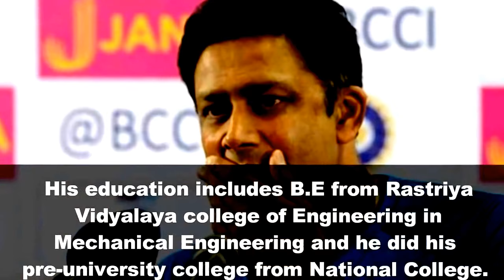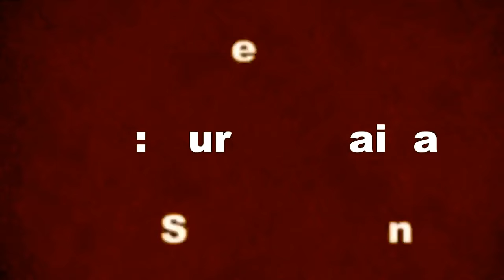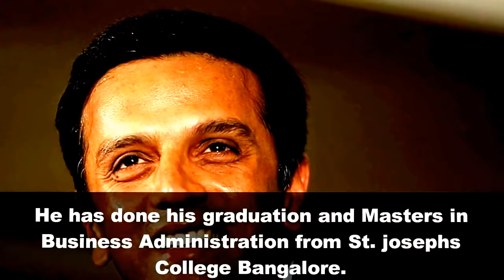Top 10 Highly Educated Indian Cricketers